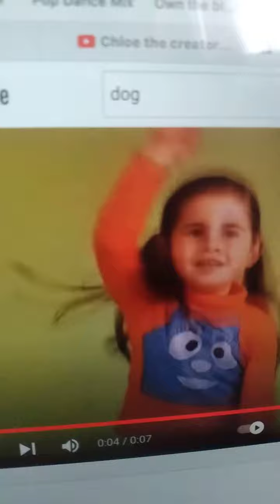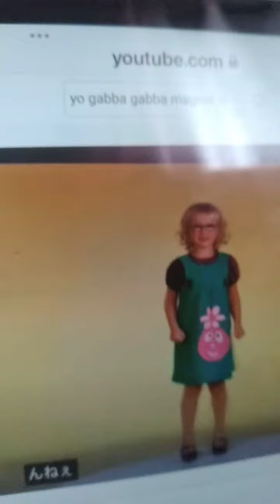Land Dan part 30 of 30 part 1